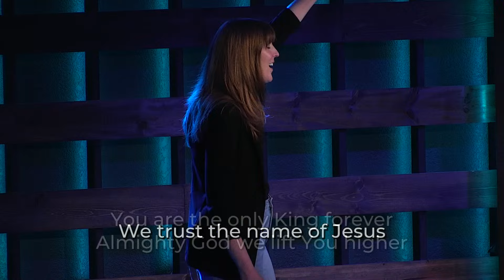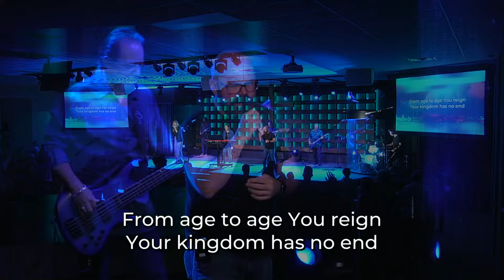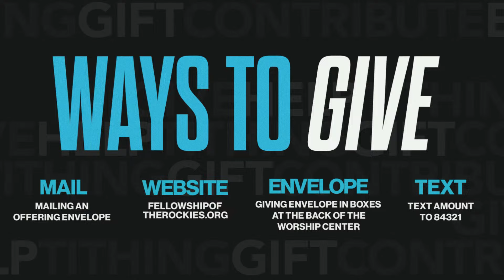Faith & Works - Authentic Faith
Weekend Service